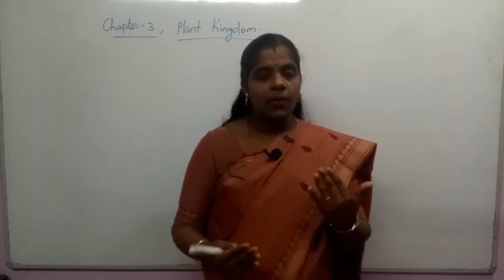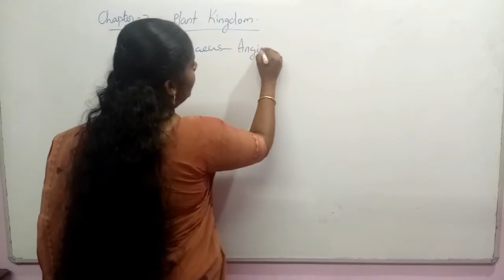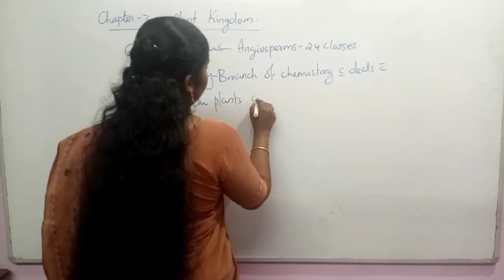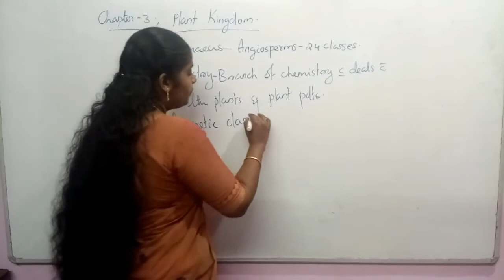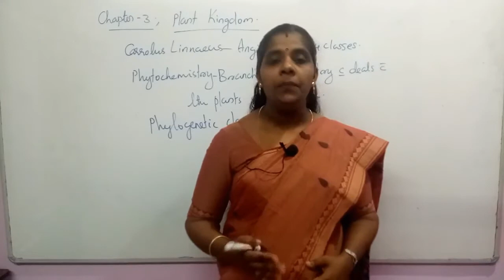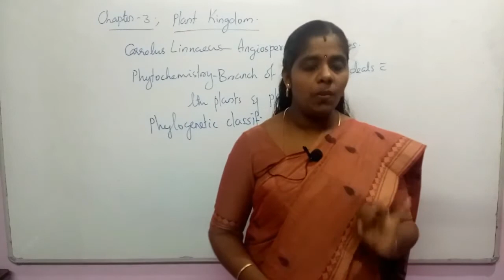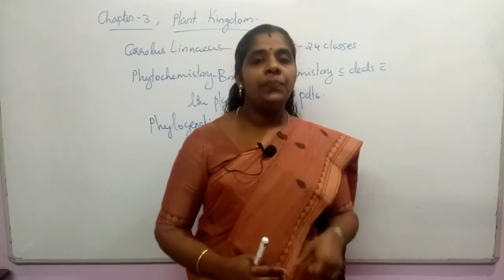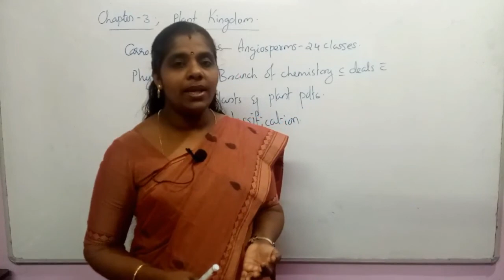Plant Kingdom Session 1 NEET Biology Classes In Malayalam (Sumi)